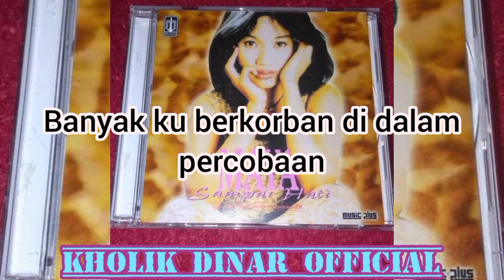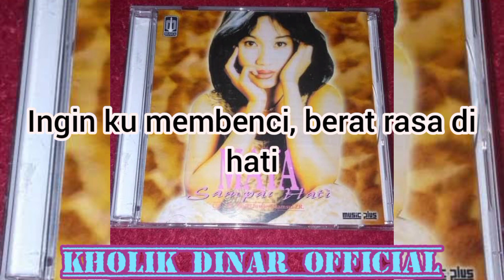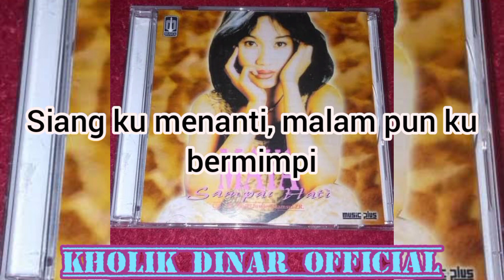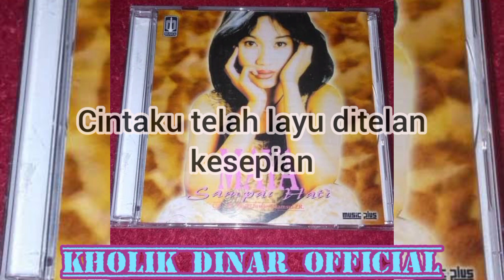Maya - Khayal & Mimpi (Karaoke Tanpa Vokal)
Taken from album SAMPAI HATI 1998